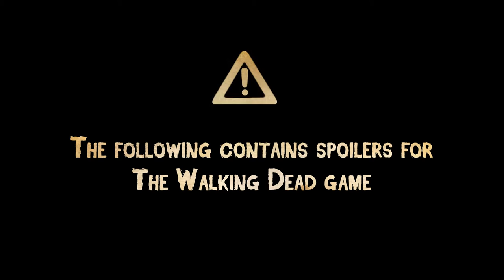Lee's Trippin'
He was drunk the whole time.